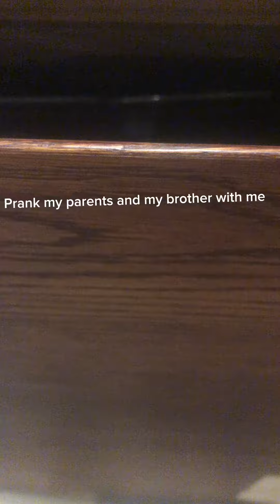Prank my parents and my brother with me